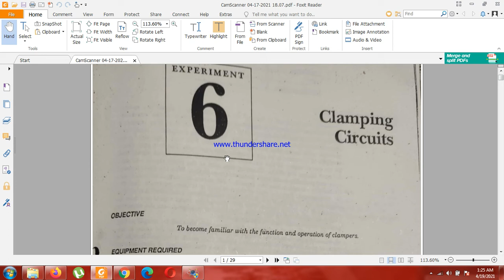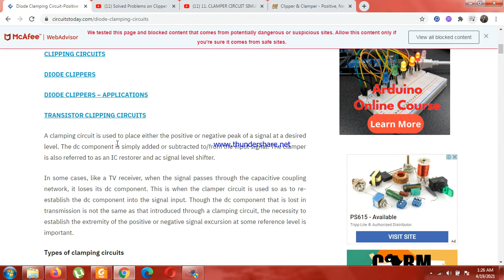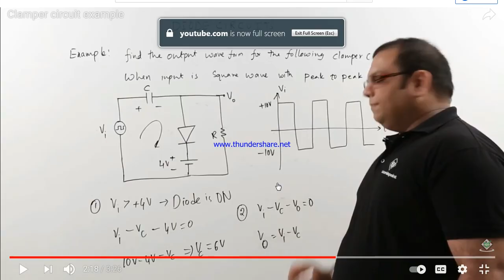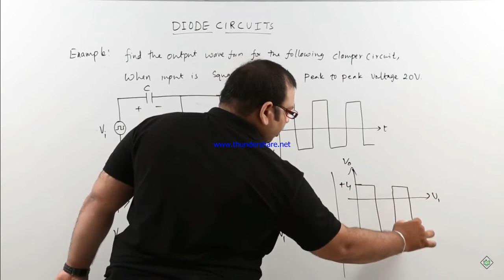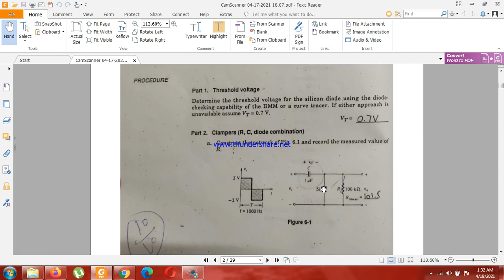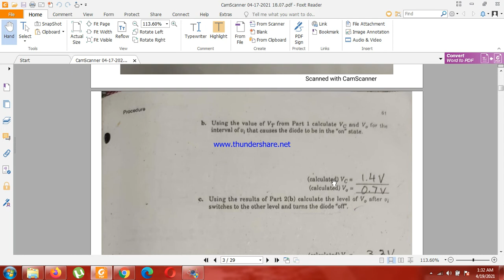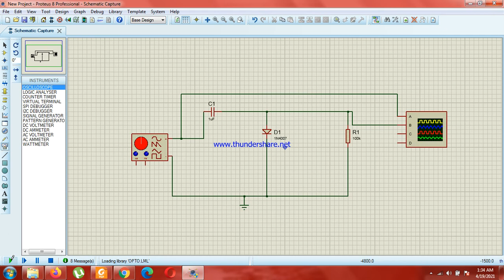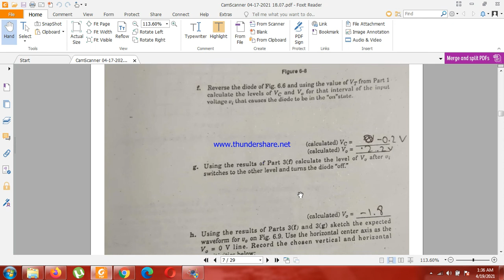Exp #6 Clamper Circuit (ECD Lab)